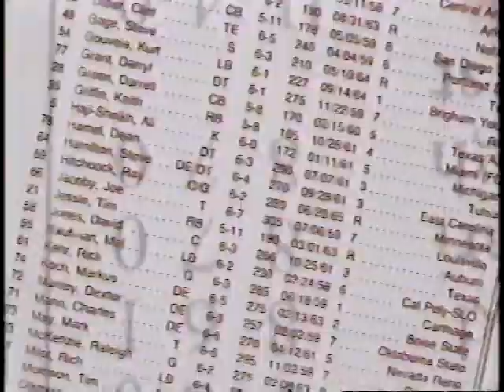NFL Highlights Tampa Bay at Atlanta Week 9 1993